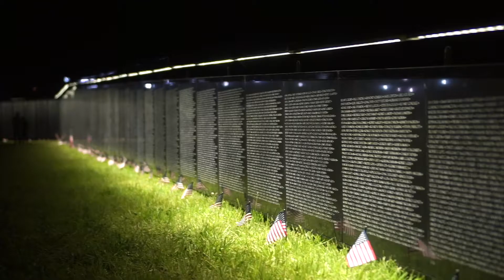The Wall That Heals in Bentonville / A Night At The Wall